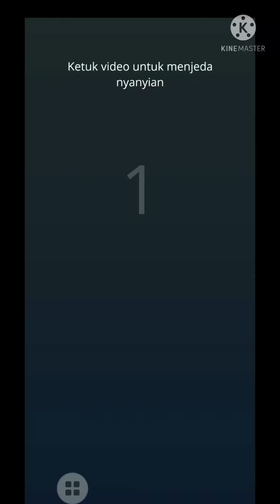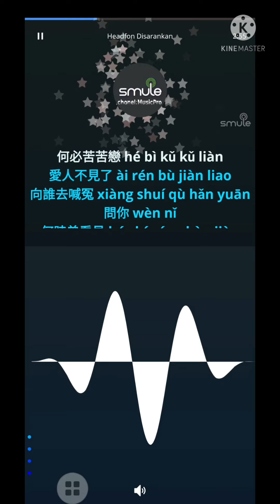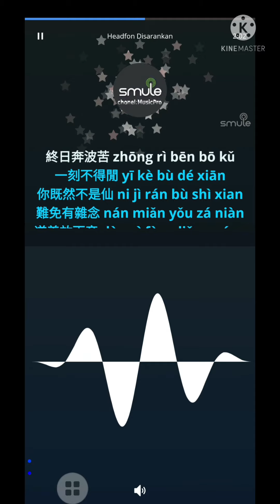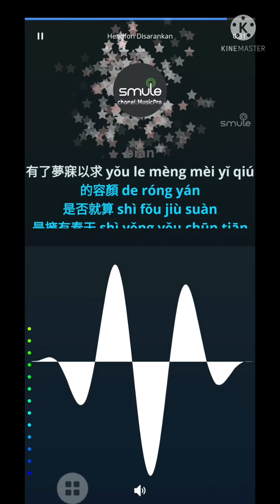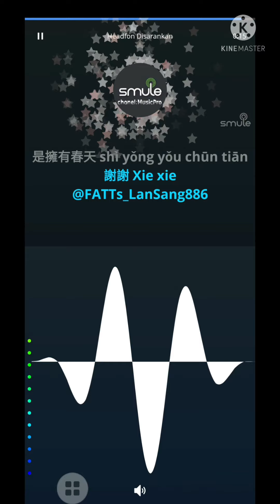Fan Ren Ge_ New Music